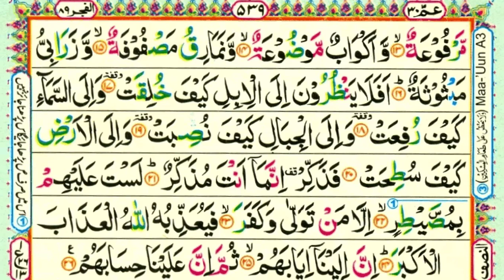বানান করে কুরআন শিক্ষা পর্ব -৩২ || সুরা গাশিয়াহ (১৫-২৬) আয়াত || Sura No-88 || surah ghashiyah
প্রয়োজনীয় লিংক
প্রয়োজনীয় প্লেলিস্ট:-
১৩. সহজে কুরআন শিখুন অনলাইনে শুদ্ধ ভাবে সুরা গাশিয়াহ তেলাওয়াতের নিয়ম বিস্তারিত জেনে নিন।
 শুদ্ধ ভাবে সুরা গাশিয়াহ তেলাওয়াত কিভাবে করবেন তা বিস্তারিত আলোচনা করে হয়েছে এই ভিডিওতে। কোন কিছু না বুঝতে পারলে অবশ্যই জানাবেন।
আপনাকে ধন্যবাদ।